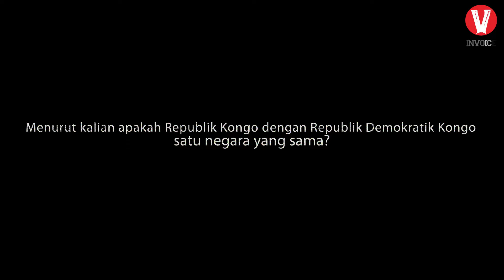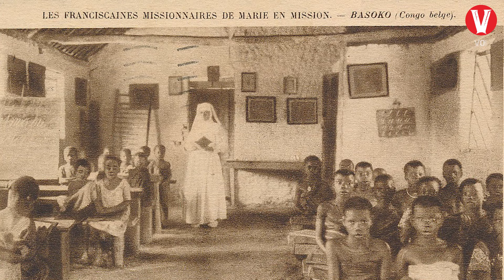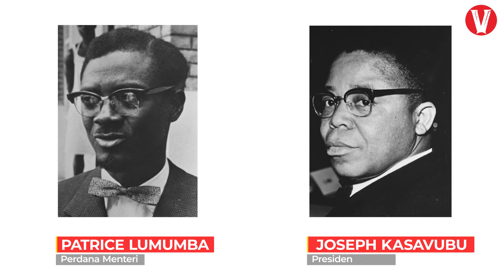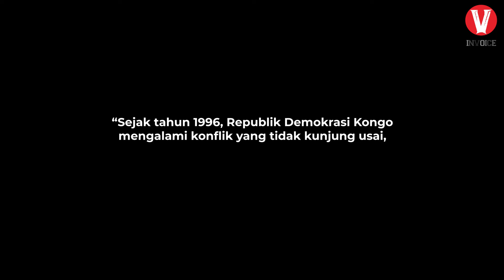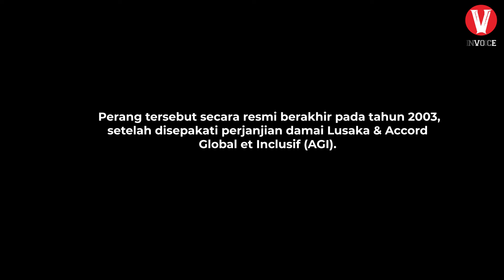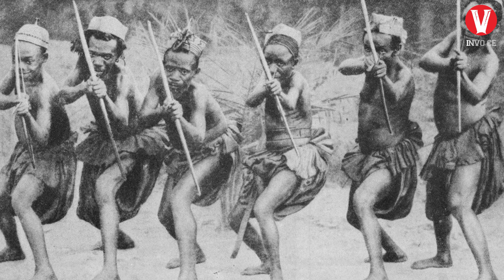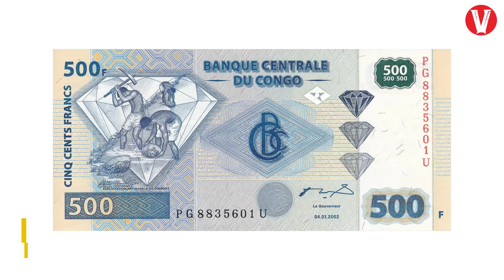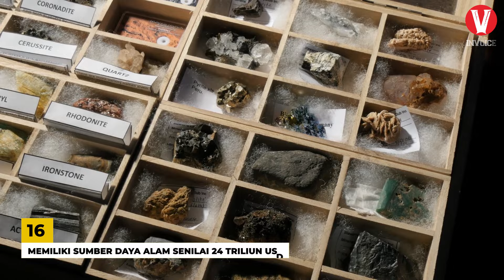Inilah Republik Demokratik Kongo! Negara yang Kaya Raya, tapi...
Apakah Republik kongo dengan republik demokratik kongo satu negara yang sama? Jawabannya adalah tidak. kedua negara tersebut merupakan negara yang berbeda.
Perbedaan paling mencolok adalah bahwa republik kongo adalah bekas jajahan prancis, sedangkan republik demokratik kongo adalah bekas jajahan belgia.
Pada video kali ini kita akan membahas negara yang wilayahnya paling besar diantara kedua negara kongo tersebut, dan inilah videonya.